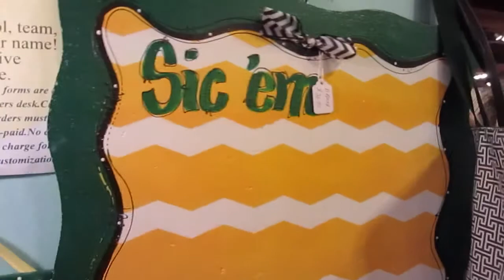Out On The Town (11.22.14 - ALAMAD #469)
Had a lovely afternoon out with Josh and YoungBi! ^^"